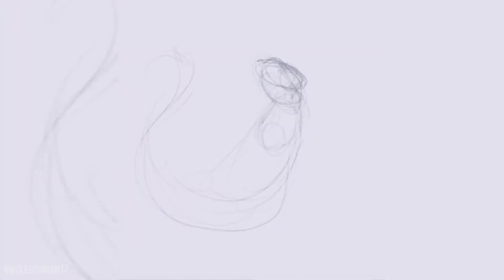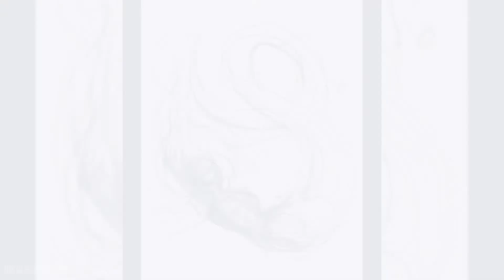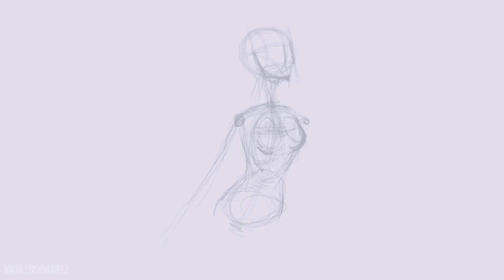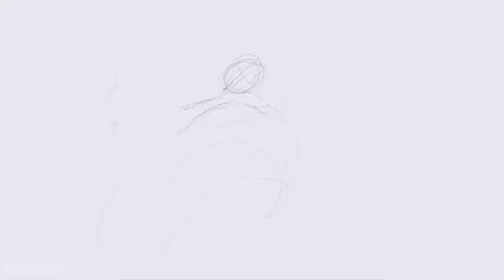★ Mermay 2021| timelapse compilation [ibisPaintX] ★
Drawing tablet: Samsung Galaxy Tab S7
Programs:
      Video editing: CapCut,YouCut, Canva
      Drawing: ibisPaintx
      Editing: Picsart